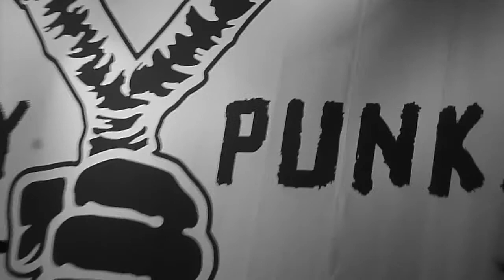Gogol Bordello, Terminal 5, New York, 12 31 15 P1020312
Gogol Bordello, Terminal 5, New York, 12.31.15